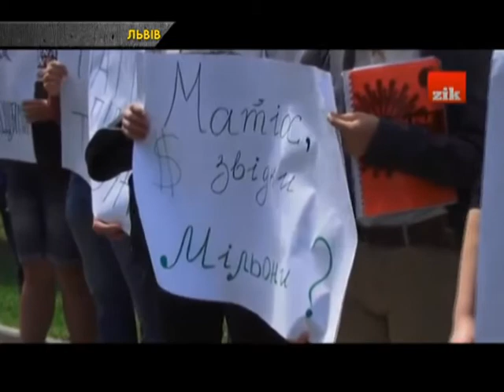Імена винуватців Іловайської трагедії стануть відомі вже в серпні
Про це на засіданні Верховної Ради заявив генеральний прокурор України Юрій Луценко. Він запевнив, що експерти завершують розслідування, яке вже триває майже 2 роки. Попри доволі затяжну роботу над матеріалами справи, Луценко запевнив, що усі винні будуть покарані.